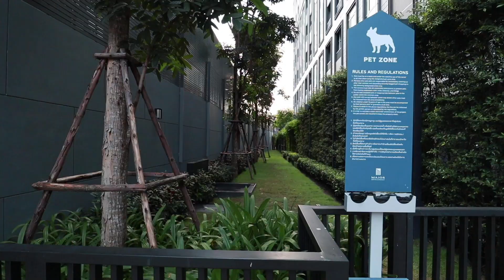อยู่กันวันเดย์ EP.4 ชมคอนโด Pet Friendly "มาเอสโตร 19 รัชดา 19-วิภา"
อยู่กันวันเดย์ EP.4 นี้ พาไปชมบรรยากาศสุดสบาย ในคอนโด Pet Friendly 🌟"มาเอสโตร 19 รัชดา 19-วิภา" คอนโดมิเนียม Low Rise สไตล์โมเดิร์น ที่มีการผสมผสานสถาปัตยกรรมเเบบยุโรปคลาสสิค ตกเเต่งภายในเเบบ Luxury Industrial บนเนื้อที่กว่า 5 ไร่ 📍 ในซอยรัชดาภิเษก 19 - ซอยวิภาวดีรังสิต 16 (ซอยโชคชัยร่วมมิตร) มาพร้อมห้องขนาดตั้งเเต่ 29.66 ไปจนถึง 61.41 ตร.ม. เดินทางง่ายๆ ได้ด้วย MRT รัชดาภิเษก พร้อม Shuttle Service ส่งถึงสถานี

เเละที่สำคัญ 👀 ใครที่มีเพื่อนรักสี่ขา อย่างน้องหมา น้องเเมว 🐶 🐱 อุ้มเข้ามาอยู่ด้วยกันได้เลย แถมมี Pet Zone ไว้รองรับให้พร้อม ตอบโจทย์คนรักสัตว์โดยเฉพาะเลยครับ

ใครที่สนใจคลิกเข้าไปลงทะเบียนรับสิทธิพิเศษกันได้ที่นี่ 👉🏻
เเล้วตามเข้าไปฟังเสียงนกร้องจิ๊บๆ ให้โครงการพร้อมพวกเรากันได้เลยคร้าบบบ 🐣🌲